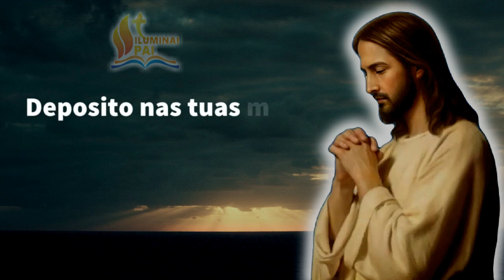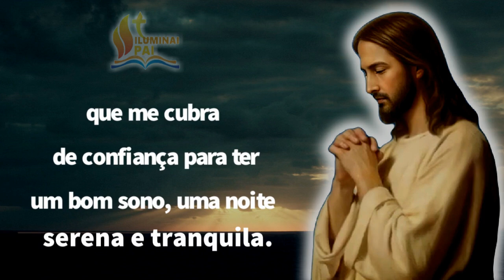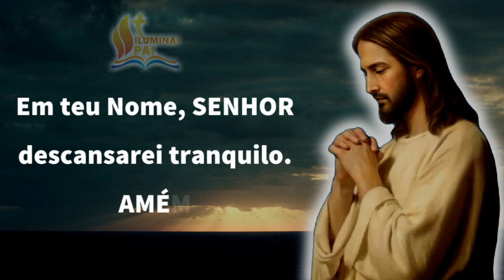13/12/2023 ORAÇÃO da NOITE Senhor, me cubra de confiança para ter um BOM SONO e DORMIR TRANQUILO